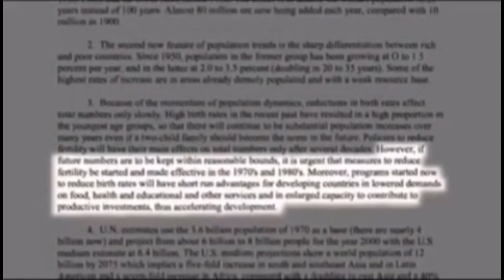Former United States Secretary of State aka War Criminal, Henry Kissinger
USA Is the most violent country in the world. I know it’s hard for some of you to understand this because the lie is more comforting than the truth.
Facts:
In 1971, Kissinger backed Pakistan in its war against Bangladesh despite evidence of massacre and rape. In ‘73, he orchestrated a military coup against the democratically elected Allende regime of Chile, installing in its stead the violently oppressive Pinochet dictatorship. And in ‘75, the then-Secretary of State lent his tacit support to President Suharto of Indonesia, himself a despot already responsible for the mass killings of hundreds of thousands in the deadly conquest of East Timor. Kissinger himself, in proposing an intervention in Cyprus, summed up his philosophy best: “The illegal we do immediately; the unconstitutional takes a little longer.”
Appalling though this all may be, Kissinger’s most enduring legacy is subtler in its malignance. The foreign policy of Henry Kissinger is defined, above all, by an utter contempt for human life and absolute pursuit of “American interests.” For every one of Kissinger’s crimes that goes unpunished and for every bit of praise he receives, the belief that the United States can do whatever it wants with the rest of the world is further concretized. Behind every thoughtless, disastrous intervention since then… Behind the mujahideen and the Contras… Behind the Iraq war and the El Mozote Massacre - is the work of Henry Kissinger.
Ironically, Henry Kissinger was awarded the Nobel Peace Prize, jointly with Le Duc Tho, for negotiating a cease-fire in Vietnam in 1973.